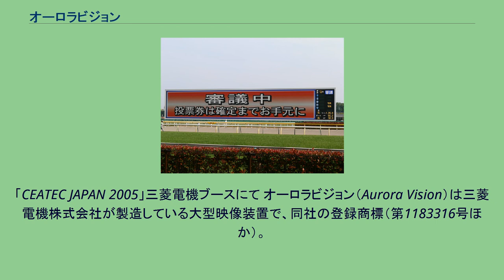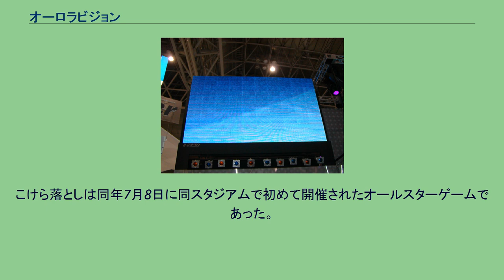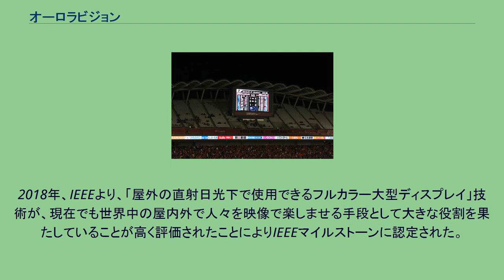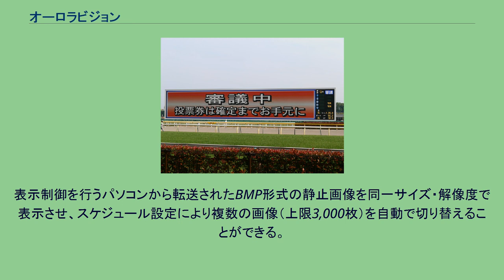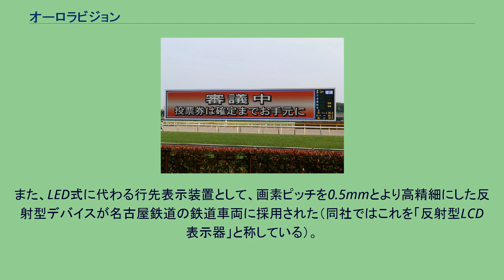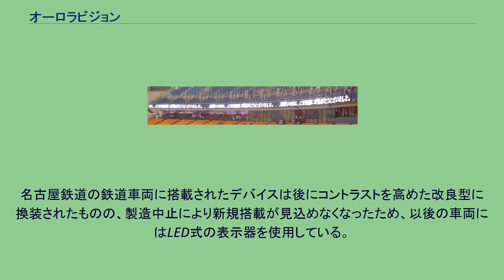オーロラビジョン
「CEATEC JAPAN 2005」三菱電機ブースにて オーロラビジョン（Aurora Vision）は三菱電機株式会社が製造している大型映像装置で、同社の登録商標（第1183316号ほか）。
世界各国では「Diamond Vision」（ダイアモンドビジョン、登録商標第5304856号）の名称で販売されている。
屋外にある大型ディスプレイの代表格で、時に大型映像装置を指す普通名詞としても用いられる。
CRTまたはLEDを表示素子に採用している。
三菱電機は1970年代、中央研究所に「情報交換会」を創設した。
当時の情報交換会で巨大ディスプレイのアイデアを出し、実現したのが「オーロラビジョン」である。
NPB球団のオーナーから「大差で負けている時に、観客を帰らせない方法を考えて欲しい」という情報が入ってきた。
そこで情報交換会でブレインストーミングを行ったところ「以前のファインプレーのビデオを観客に見せてはどうか」というアイデアが出た。
しかし、ディスプレイをどこに置くが問題となった。
当時においては個人用のディスプレイがないため、これを外野席に置くしかなかったが、観客に選手の顔を判別させるには、最低でも8m×10mの大きさが必要となる。
しかしブラウン管でこれを実現すると奥行きが10m以上となり非現実的である。
そこで再びブレインストーミングを行なったところ、テレビを拡大すると赤、緑、青の点が並んでいることから、「小さな赤、緑、青色の3種類のブラウン管を作り、それを数万個並べる」方式が浮上し、開発に結びついた。
本装置は映像装置でありながら、同社の映像装置事業を手がける京都製作所ではなく、長崎製作所で開発・製造されている。
これは1978年の第2次オイルショックで造船需要が低迷したことで、当時船舶向け大型重電機器を製造していた長崎製作所のエンジニアが、船舶機器に代わる製品として開発したという経緯によるものである。
第1号は世界初のフルカラー大型映像装置として、1980年に米ドジャー・スタジアムにDiamond Visionの名称で設置された。
こけら落としは同年7月8日に同スタジアムで初めて開催されたオールスターゲームであった。
10億円を超える高価な装置であったが、同スタジアムを本拠とするロサンゼルス・ドジャースはこの最新鋭の装置を最大限に活用。
現在も見られるオーロラビジョンとエレクトーン演奏の連動による拍手やウェーブなどの演出を生み出した。
翌1981年にドジャースが16年ぶりのワールドシリーズ優勝を果たしたことから、全米の大リーグ球団本拠地に次々と同装置が設置されるきっかけとなった。
日本でも1981年に後楽園球場に第1号が設置され、その後全国のスポーツ施設を中心に設置が進んでいった。
また、日本においてオーロラビジョンが大型映像装置の代名詞となったのは、『アメリカ横断ウルトラクイズ』において、国内第1次予選（後楽園球場または東京ドーム）の○×クイズで司会の福留功男が正解発表の際に「答えはオーロラビジョンが知っている!!」と言ったことが影響したとも言われる。
2018年、IEEEより、「屋外の直射日光下で使用できるフルカラー大型ディスプレイ」技術が、現在でも世界中の屋内外で人々を映像で楽しませる手段として大きな役割を果たしていることが高く評価されたことによりIEEEマイルストーンに認定された。
2006年現在、同社の大型映像装置は全てLED方式を用いている。
ただし、同じLED方式でも、「砲弾タイプ」と呼ばれるRGB素子が独立したタイプのほかに、表面実装により三原色の素子を一体化させた「面実装3in1タイプ」がある。
デジタルサイネージ用途向けを想定した小型映像装置。
屋外用のタイプRおよびタイプS、屋内ショーウィンドウ用のタイプWがあり、従来型のオーロラビジョンと比べてコンパクトで安価なことが特徴。
フルカラー反射型デバイスを用いた静止画表示装置。
表示制御を行うパソコンから転送されたBMP形式の静止画像を同一サイズ・解像度で表示させ、スケジュール設定により複数の画像（上限3,000枚）を自動で切り替えることができる。
データ転送後は制御パソコンによる操作を必要とせず、オーロラビジョンRのみで自動運転を行うことが可能である。
電力を消費するのは表示切替時のみで、その後は無電源の状態でも表示を保持することができる。
反射型のため夜間には照明を別途用意する必要があるが、それでもLED方式と比べると消費電力は低く抑えられる。